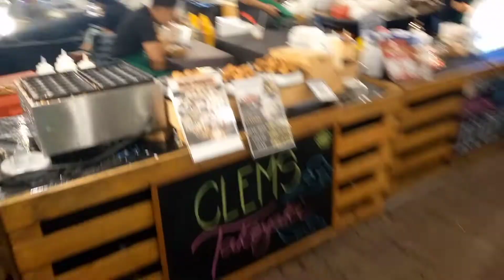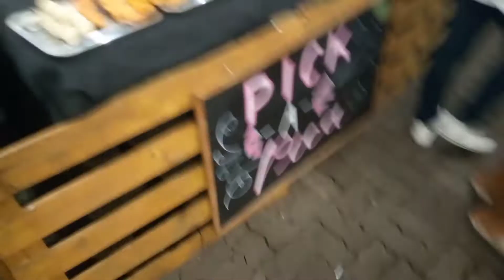Ganito Pala kagaling at Kasarap ang Pagkaen dito😱😱| Di Namin Inasahan